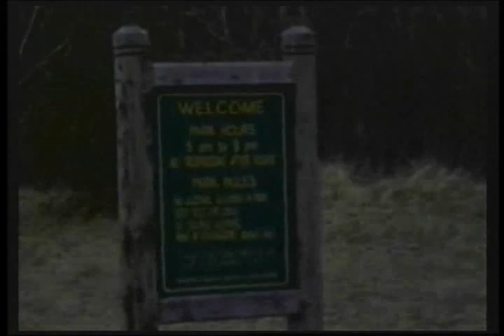Sling Blade Nursery Rhymes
This video aired on TV nearly 2 years before The Johnboy and Billy Radio show aired their version. From the creator of "The Mr Sandman Show" comes "Sling Blade Nursery Rhymes ". The Mr Sandman Show is a puplic access TV show from Roanoke VA.